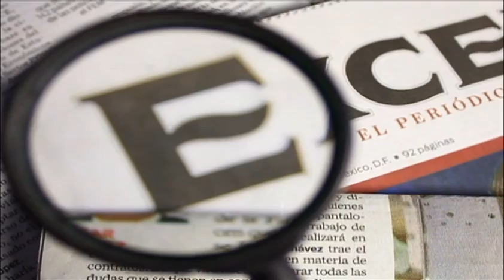José Manuel Mireles delicado pero estable / Excélsior Informa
7 de enero 2014

Fuentes médicas aseguraron que su estado de salud es delicado pero se encuentra consciente.

Programa: Noticiario con Mariana H.
Conductor: Mariana H.
Horario: Lunes a Viernes @10:30-11:00.